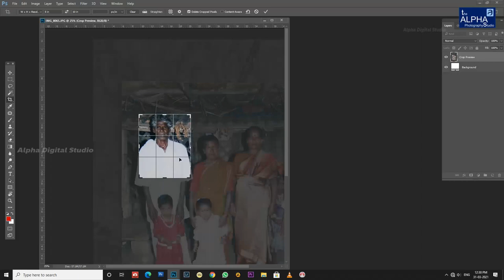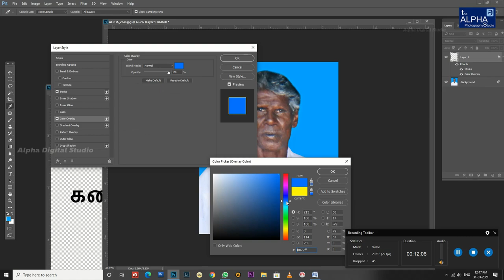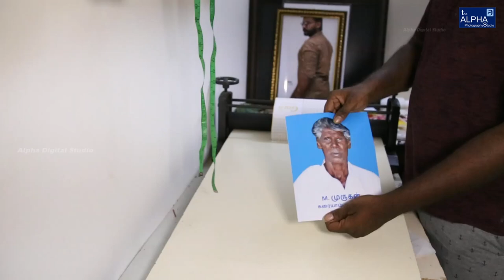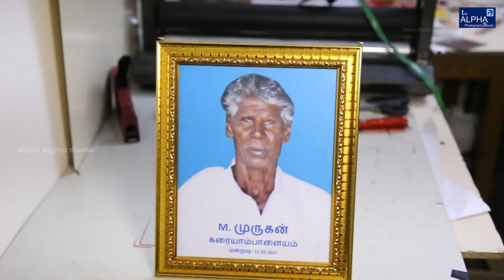How to Laminate The Photo & How to Frame The Photo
How to make photo frame from  old photos

Alpha Digital Studio
Coimbatore - 62